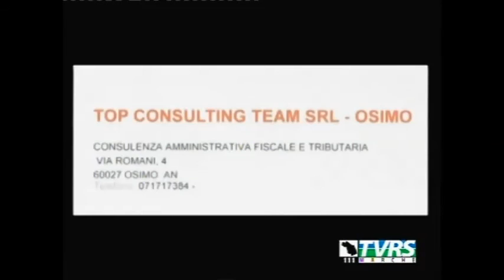Vigor Castelfidardo Osimana 0 0